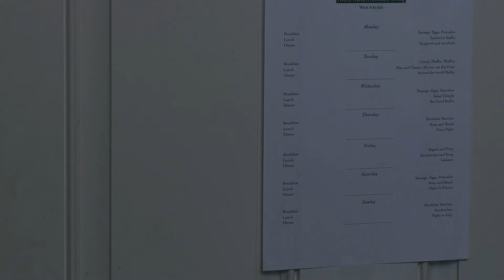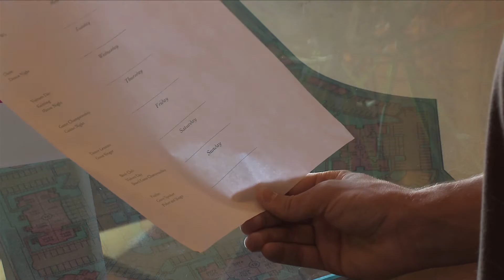ROGER (part 1)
Tyler Johnson is a punk teenager who goes into a nursing home to get a story for his journalism class. Roger Summers is the grouchy old man who Tyler gets paired up with. At first Roger refuses to give him a story, until Tyler challenges him to a game of chess and wins. Roger takes Tyler back into his memories where he was known as a hero at a small town restaurant in the 1960's.

Directed and Produced by:
Danielle Larios (Socha)